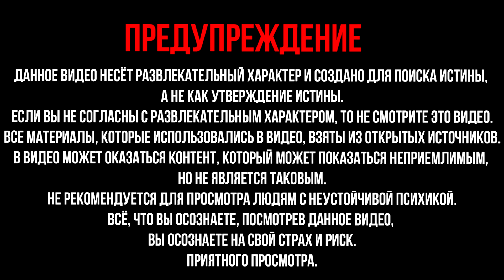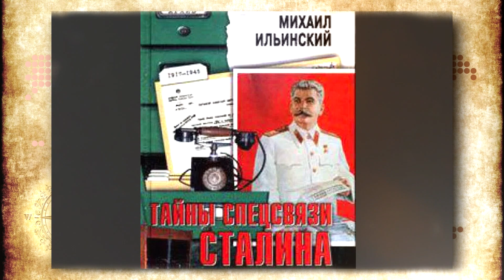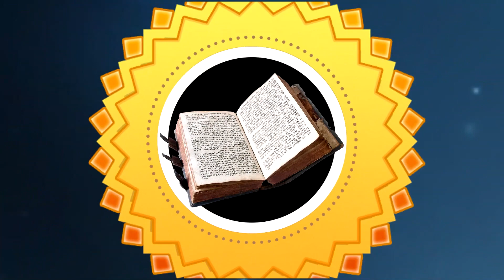Бункер для Верховного Главнокомандующего. Сталин не поехал в Бункер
Где построили бункер для Верховного Главнокомандующего. Почему Сталин не поехал в Бункер и остался в Москве? В октябре 1941 года немцы находились уже недалеко от Москвы, и было решено членов правительства, Полит-бюро ЦК во главе со Сталиным, а также все иностранные посольства эвакуировать. 17 октября в Куйбышев, резервную столицу, были вывезены Калинин, Ворошилов, Андреев, Горкин, члены Политбюро ЦК. Все ожидали прибытия Сталина. На аэродроме имени Чкалова для него был подготовлен Douglas. Но вождь не полетел. Он понимал, что при его присутствии в Москве солдаты будут держаться до последнего. Когда немцев отогнали от столицы, Сталин распорядился для Ставки возвести подземные бункеры в городах, находящихся далеко от Москвы. Он полагал, что Гитлер попытается взять реванш и может захватить столицу СССР. Так появилось постановление Государственного Комитета Обороны «О строительстве специальных убежищ в городах Ярославле, Горьком, Казани, Ульяновске, Куйбышеве, Саратове, Сталинграде» от 22 ноября 1941 года, которое было направлено для исполнения куратору строительства Берии, наркому путей сообщения Кагановичу и начальнику Метростроя Самодурову. На возведение бункеров выделили гигантскую по тем временам сумму. Было задействовано более четырех тысяч метростроевцев. За несоблюдение государственной тайны грозил немедленный расстрел. Строительство спецобъектов велось под неусыпным контролем НКВД. Обо всех нарушениях местные контрразведчики докладывали Берии либо начальнику 1-го отдела Николаю Власику, руководителю охраны Сталина. Он же лично принимал каждый вводимый объект. По свидетельству сотрудника охраны вождя Алексея Рыбина, за малейшие нарушения технологии строительства или неосторожные высказывания репрессировали более 800 метростроевцев.